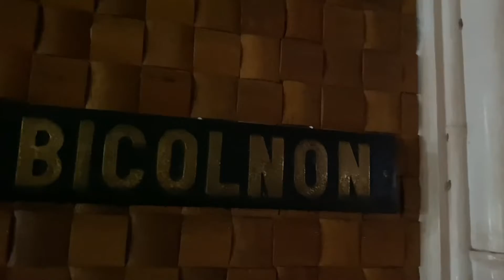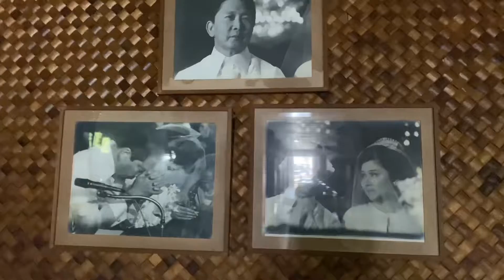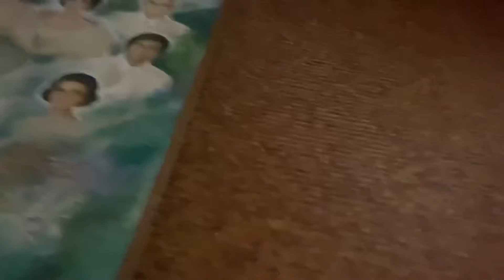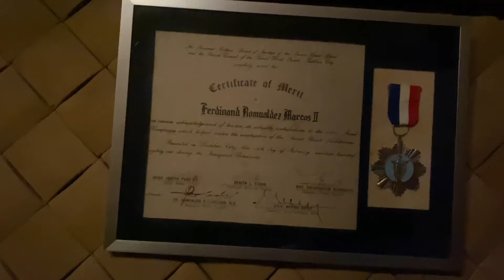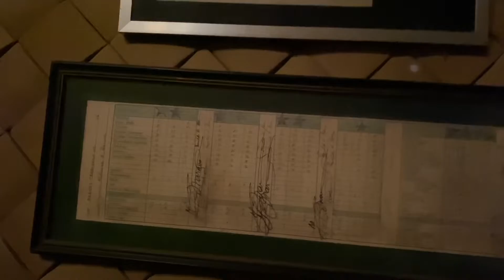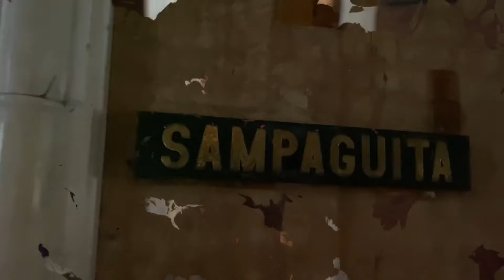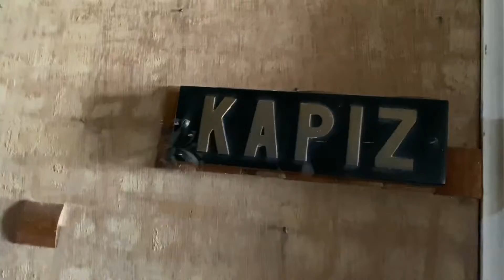Sto. Niño Shrine and Heritage Museum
Built by one of the most controversial presidents and eventual dictator of the country, the Santo Niño Shrine and Heritage Museum is considered the most visited spot in Tacloban City, known to house antiques, artifacts, furniture, and art pieces from all around the world that was collected during the Marcos regime. It is in Real Street Downtown, Tacloban, and is open daily from 8:00 am-5:00 pm.

History Behind the Shrine and Heritage Museum
The Santo Niño Shrine and Heritage Museum is one of the 20 presidential rest houses built by late former President Ferdinand Marcos for his wife Imelda, who was originally from Tacloban. The luxurious structure served as a chapel, museum, and a guest house, with 21 bedrooms. In 1979, a religious landmark was built in honor of Sto. Niño, the patron saint of Tacloban City, then became under requisition of Presidential Commission on Good Government in 1986. For all its grandeur, however, it’s said that Imelda stayed in the house only once.

Expensive Architecture
The Shrine and Heritage Museum was considered a palace during the Marcos regime, with an Olympic-size swimming pool, state dining rooms, conference rooms, a replica ballroom of the one in Malacañang Palace, and several bedrooms, each room having a diorama of the former First Lady, as well as a signed photograph of the couple.

7 bedrooms were built for the members of the Marcos family, while the each of the 13 guest rooms has its own unique motif such as sampaguita, shell, banig, coconut, and butterfly-inspired among others. Of course, the biggest room in the house belongs to Imelda herself, with its size larger than the average Filipino home.

Other than its architecture, one of the main attractions of the Heritage museum is the art collected in it. Inside are giant paintings of foreign artists such as Spanish artist Bebsi Brias and local artists as well, like Fernando Amorsolo. There is collection of paintings that depict historical events in Leyte and ecclesiastical paintings from Italy, France, and Germany. Aside from paintings are antique collections, grand pianos, wooden and ivory sculptures, like the St. Remedios and St. Vincent sculptures made of Italian ivory, which are on the altar of the Romualdez museum.

Some of its prestigious fixtures include chandeliers from Czech Republic, Italian tiles, Argentine carpets, Chinese porcelain jars, and Austrian mirrors.

Truly, the Heritage museum is proof of excessive spending of the Marcos during his term. But thankfully it is now open for tourists and is beneficial to the local people. An entrance fee of PHP 200 good for 6 people is required before visiting the museum, with an additional fee for those who wish to bring in a camera.